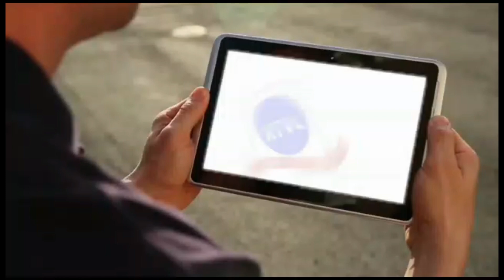Radio Télévision Lakaso en sigle RTVL